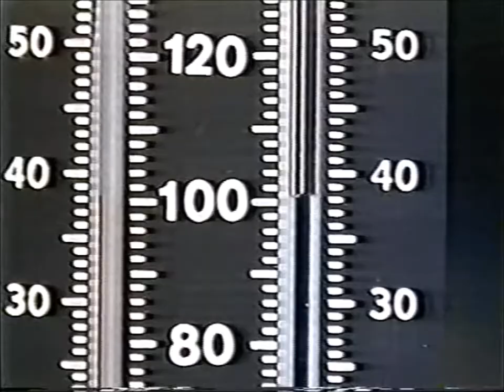Finále US Open 1983, 1. set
Jimmy Connors versus Ivan Lendl! V roce 1983 se hrál trochu jiný tenis než dnes, hráči tolik nepřipomínali roboty. Je neuvěřitelné, že Connors své nejvetší výhry absolovoval s kovovou raketou Wilson T2000, váha Light, grif č.5. Podle tenisových odborníků je kovová raketa pro vrcholový tenis NAPROSTO nevyhovující a zřejmě mají pravdu. Raketa Ivana Lendla v té době: Adidas GTX Pro.